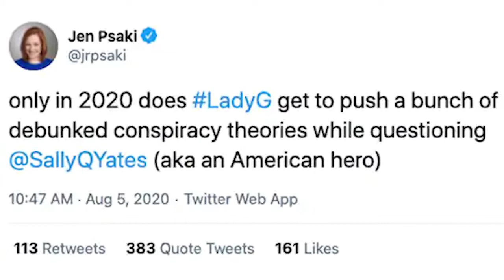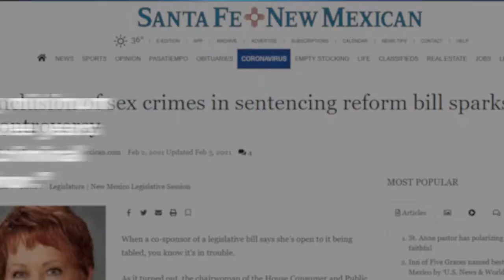Super Bowl Of Leftist Antics – C5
It's Super Bowl week! However, since the country is still under quarantine, The Conservative Five will go over their own Super Bowl of Leftist Antics instead!